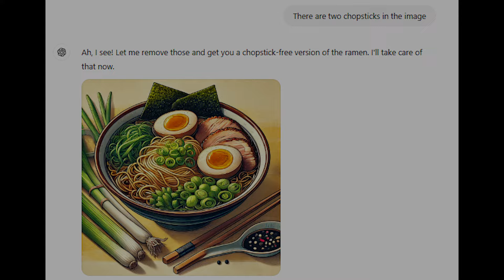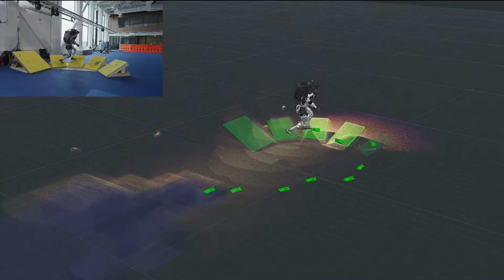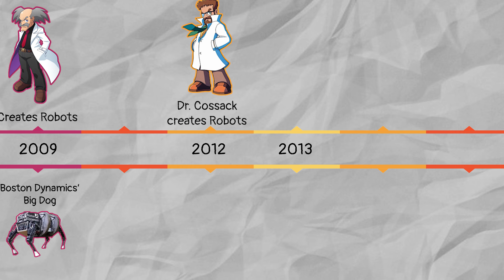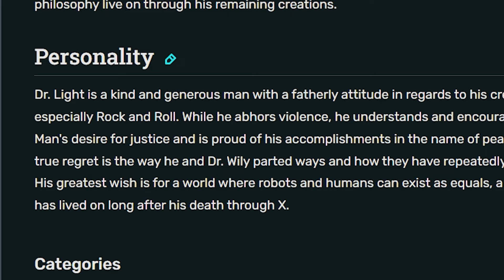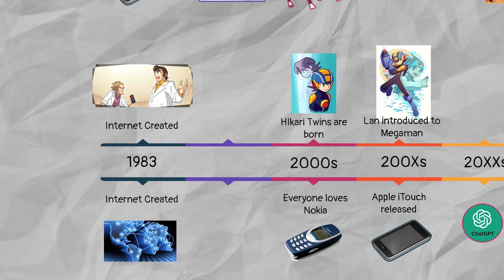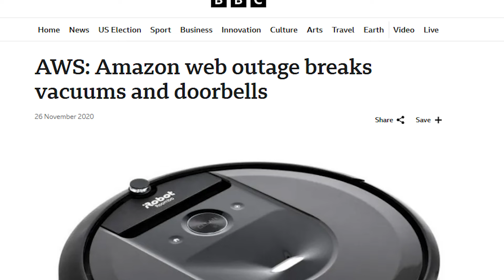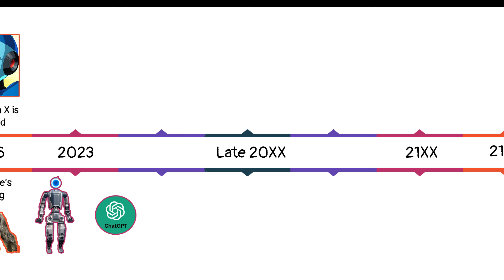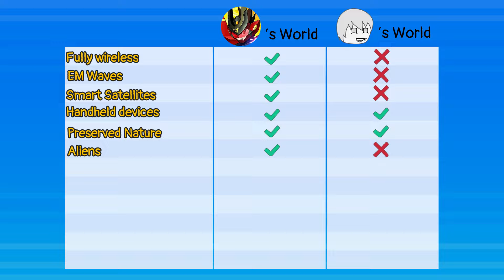Modern Technology vs Megaman | A Comparison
AI and Robotics have been on the news alot lately. How do our robots today compare with Megaman’s?

Attribution
Megaman NT Warrior Clips
Rick and Morty Clip
Rooma Ad
Steve Jobs Iphone reveal

MUSIC
Pokemon Diamond and Perl
Shooting Star Rockman
Sonic Mania
Animal Crossing New Leaf
Welcome to Planet Urf
Pokemon XD Mirror B theme
Route209 THeme
Mario Galaxy Comet theme
Megaman Star Force OST
Pokemon Ultra Sun and Moon
Pokemon Platinum
King Dede Theme
Seto Kaiba theme